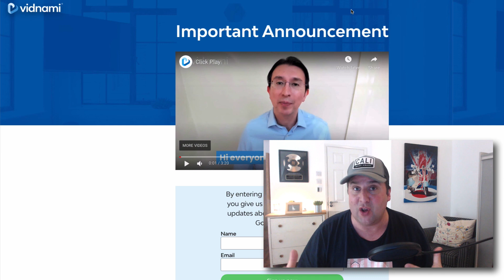Vidnami Sold To Godaddy | What To Do now?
2.Vidnami sold to Godaddy! So what do we do now? Here's the announcement from Eugene the co-founder of Vidnami explaining the sale

Quick update, I have a list of alternatives to Vidnami in case you needed an immediate alternative solution..

Most of these I've not tested, if you have, please post in the comments your experience with these?

Godaddy buy Vidnami for what could be a variety of reasons. Godaddy could have bought Vidnami for the client list, to make a hybrid with the tools they have in dev right now or they could be adding it to thier suite of in house tools. I really hole they just keep it as it is but as yet we ndo not know for sure.  What are your thoughts? Post below.

Who remembers it when it was called Content Samurai?